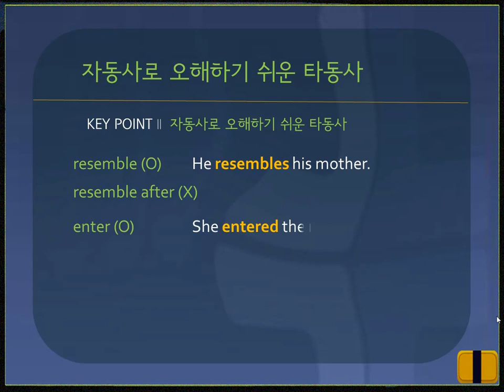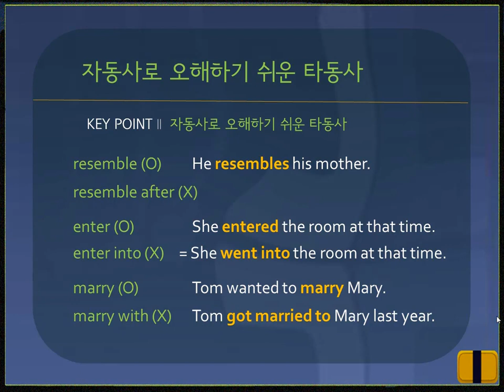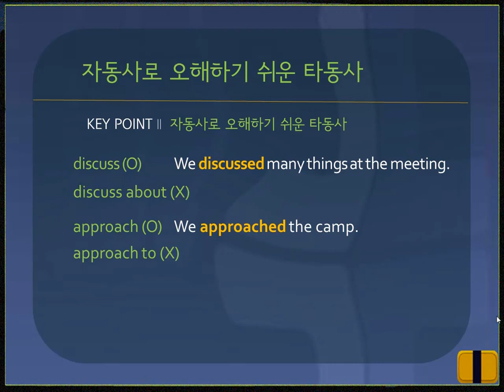[고급영문법] #2. 자동사로 오해하기 쉬운 타동사 2